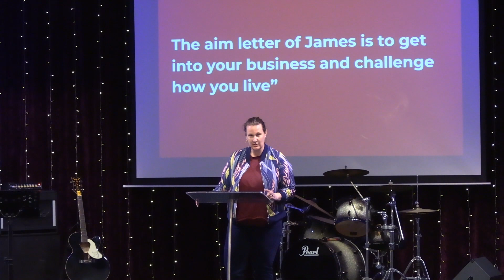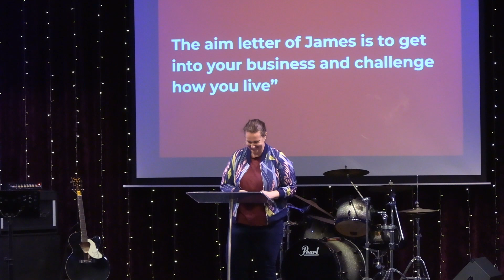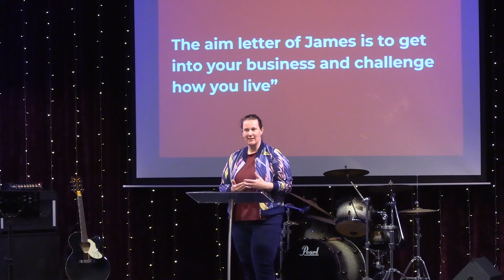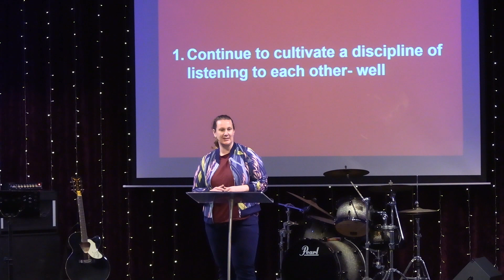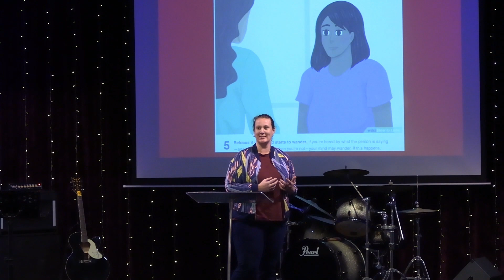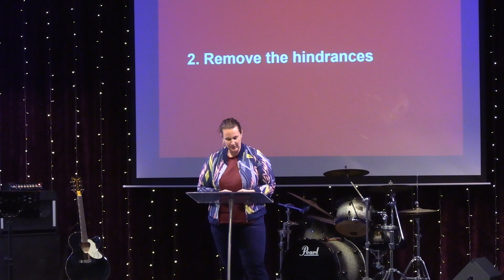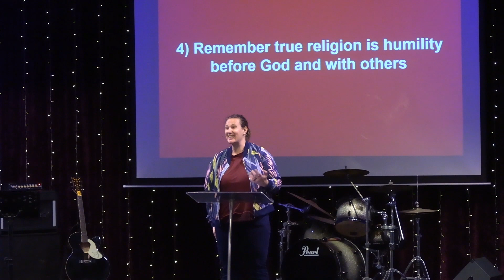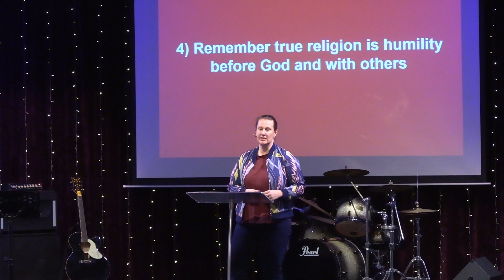WCBC Message 19 Nov 2023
Pastor Shelley continues the series "Being Church Together"